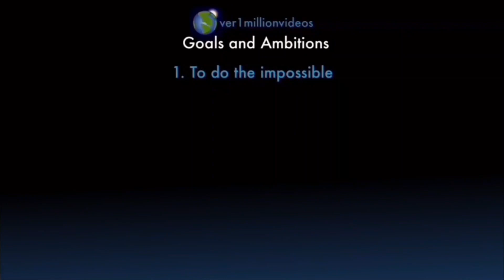Counting to ONE MILLION!!, This is Number 105,898